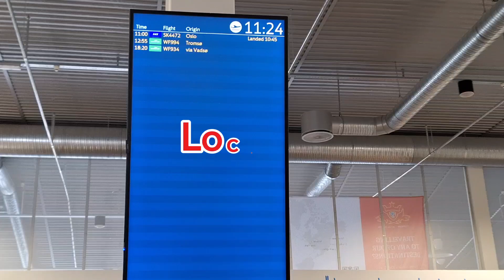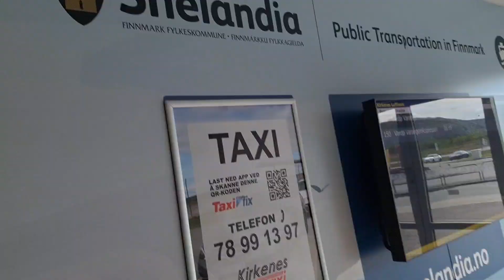Welcome to the Roadtrip to Poland 🇵🇱 Series